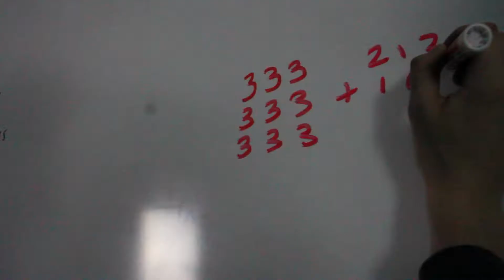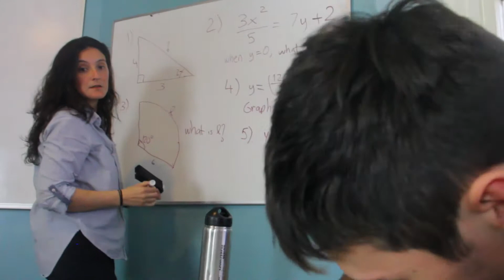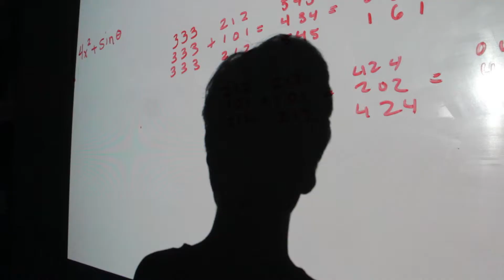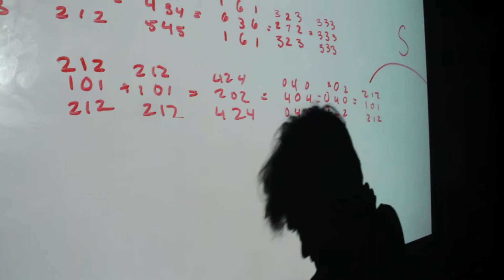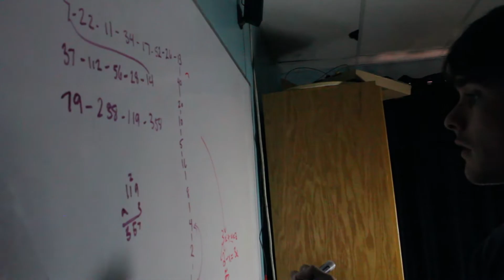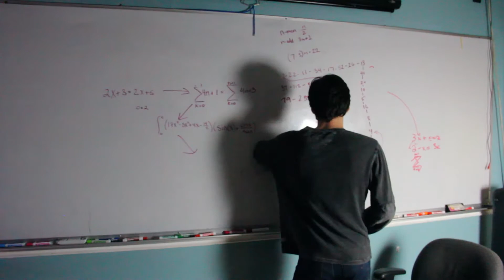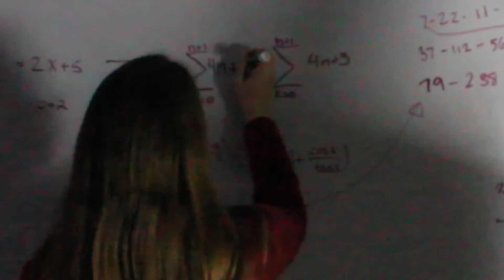Resolutions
IB Narrative Dark Comedy